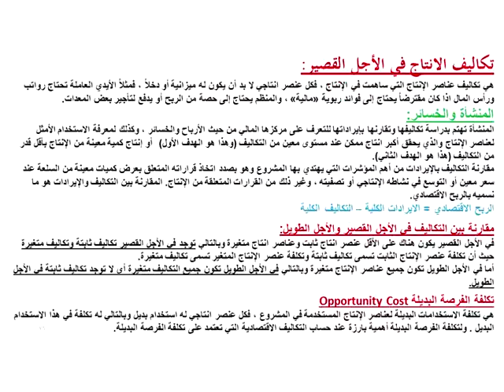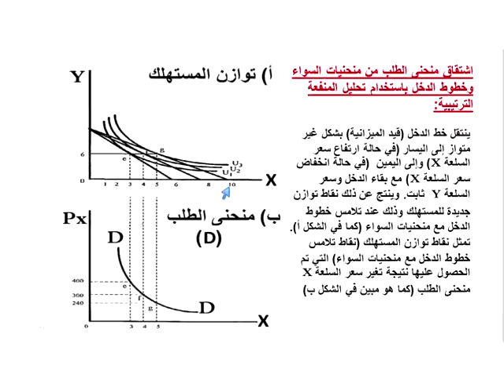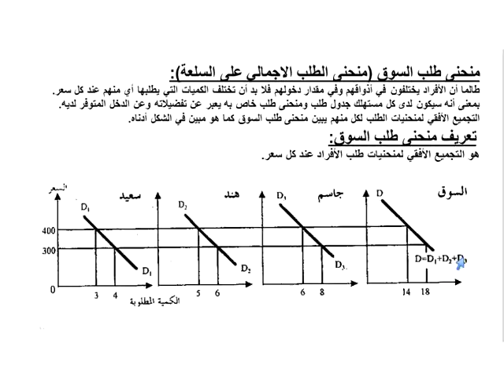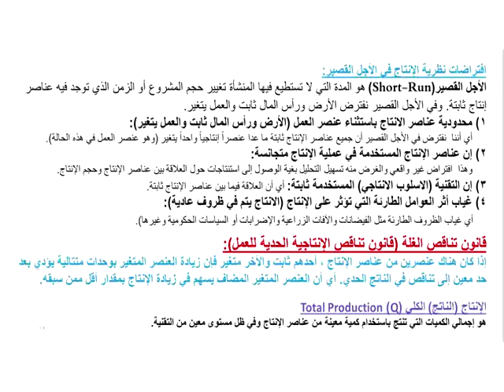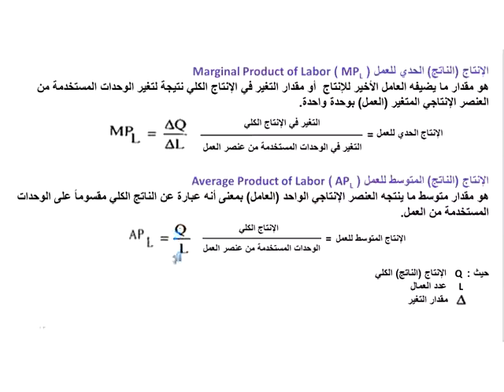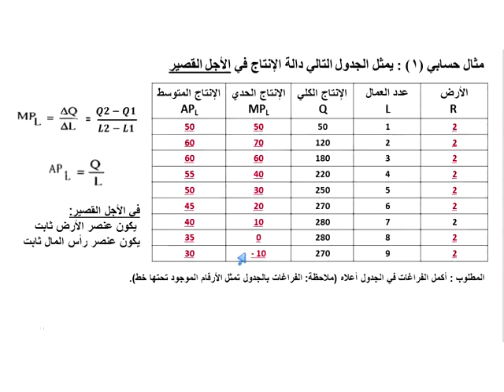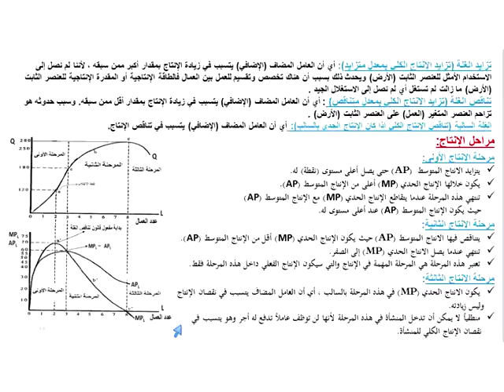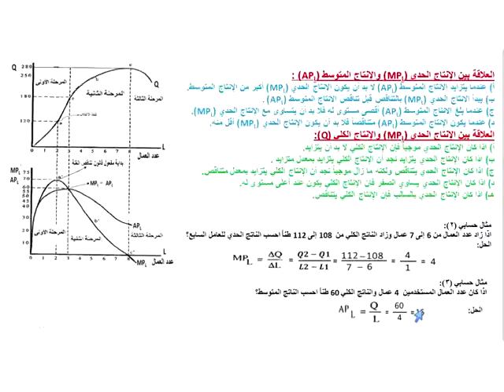اللقاء التاسع - الإقتصاد الجزئي - الفصل الصيفي ١٤٣٩